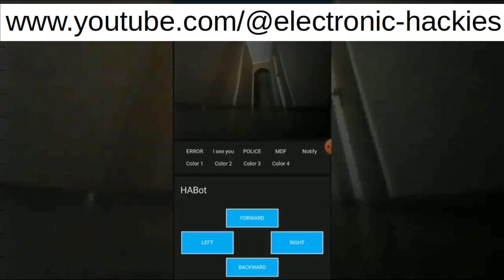Smart Home Guardian Bot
While fixed sensors, relays, and cameras can be helpful in monitoring your home, there are still common scenarios you need to physically go and check something. Unfortunately, this is often the case when you’re away from home. To address this challenge, the author created a guardian bot that can be controlled through Home Assistant.

The robot’s body is made from 3D-printed components designed to house the various modules neatly. The ESP32 camera module provides Wi-Fi and video capabilities, while the Arduino Pro Mini serves as the bot’s controller. Other peripherals include a light and radar sensor, an LED ring for status display, and a speaker for issuing warnings to potential intruders. The motor controllers are salvaged from two 9-gram servos. The onboard LiPo battery can be charged wirelessly with an integrated charging coil and controller by driving the bot onto a 3D-printed dock.